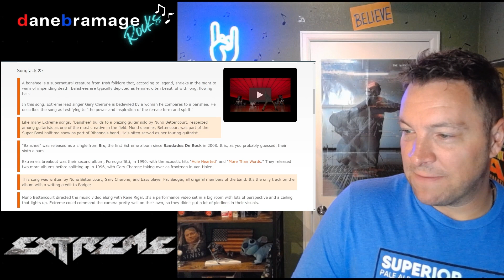DaneBramage Rocks Reaction to Extreme - Banshee 🇺🇸 Official Music Video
Join me as I react to Extreme and their song - Banshee 🇺🇸 Official Music Video!
This song is from their album 'Six' Released June 9, 2023 🇺🇲

SHOUT OUT: @phrymcdunstan

Video Chapters:
00:00 Intro
02:28 Reaction
11:52 Wrap-Up

More about @Extreme_Band

Directed By: Nuno Bettencourt & Rene Rigal // 'A Simplexity Creation'
Edited By: Nuno Bettencourt
Executive Producer: Atlantis Entertainment
Director of Photography: Thor Wixom